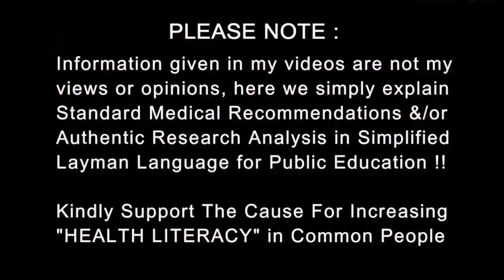Azoospermia (No Sperms) शुक्राणू क्यों ख़तम हो जाते हैं | ऐसे में खुदका बच्चा कैसे करें Dr.Education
Follow Dr. Jay Mehta's youtube channel here

* 1 year in Medical ICU.
* 1 year in Emergency & Casualty.
* 3 months each in Surgery, Neurology, Pediatrics and Family medicine.

CLINIC ADDRESS:
1) Dr. Paramjeet's Clinic  HEALTH & HEART CLINIC - 257 Shakti Khand 4 Indirapuram Ghaziabad UP - 3km from Vaishali metro
2) OPD in Yashoda Superspeciality Hospital - NEHRU NAGAR III GZB.

Thanks & Regards
Dr.PARAMJEET SINGH